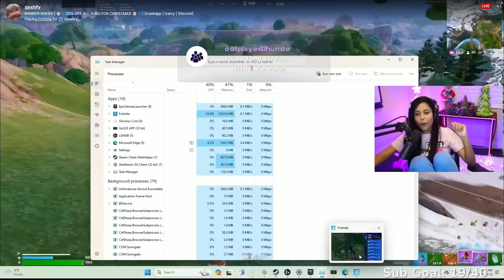I WON Without Moving! - Fortnite Chapter 5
Check out the whole video to see for yourself!

Use code: 'chica' in the item shop to support me monetarily!
Chica twitch streamer 6000+ Wins | 100,000 Elims | 1,000,000 Fails!

I stream Fortnite LIVE every day on Twitch! You can join my live stream by following my Twitch channel, Chica.